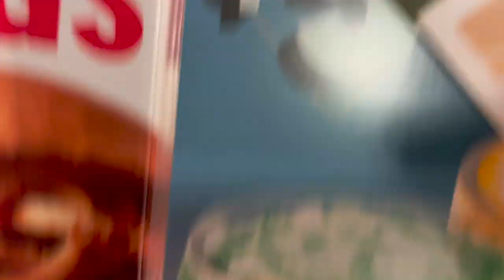We Wore the Same Outfit To School!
- I check all Instagram DM’s
follow Dylan   @Dylan_mao1  while you are there!